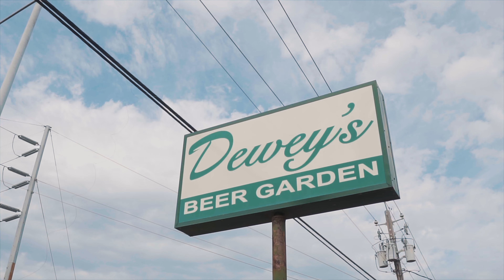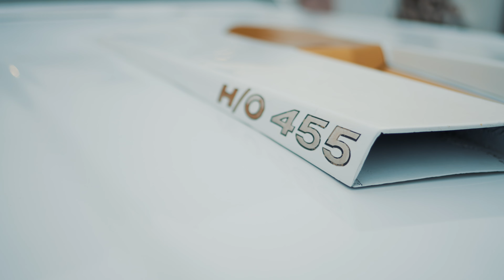Rowdy House Bike Night December 2020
Youtube Video Post Template

Our homie @Rowdy_House showcases his great work on his client's chopper. We accompany him from his shop in downtown Corpus Christi over to our homies at Nueces Brewery just down the street. Thanks to Cale over at Nueces Brewery for being a badass dude and allowing us to film and drink some great brews!